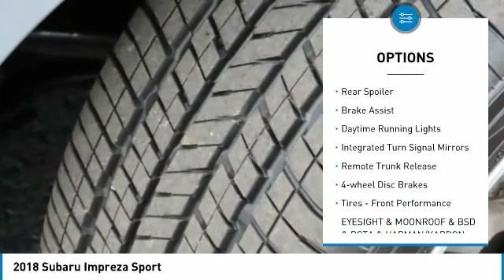2018 Subaru Impreza I201134A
2018 SUBARU IMPREZA Columbus, OH
Stock# I201134A

Byers Imports
401 North Hamilton Rd

CERTIFIED!, ONE OWNER FRESH TRADE, Blind Spot Detection, EyeSight & Moonroof & BSD & RCTA & harman/kardon, EyeSight System, harman/kardon Amplifier & Speakers, Power Moonroof, Rear Cross Traffic Alert.

**SERVICE AND INSPECTION COMPLETED**

27/36 City/Highway MPG

VISIT OUR VIRTUAL SHOWROOM 24/7 @ BYERSIMPORTS.COM.